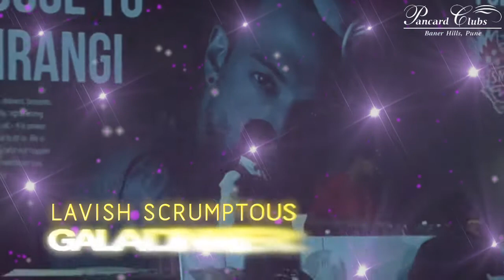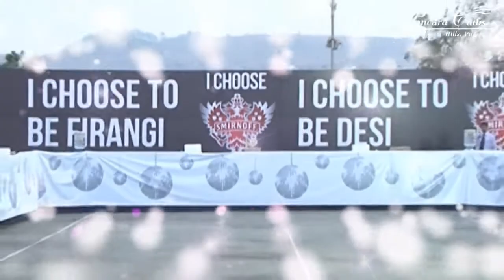Pancard Film 2014 0002